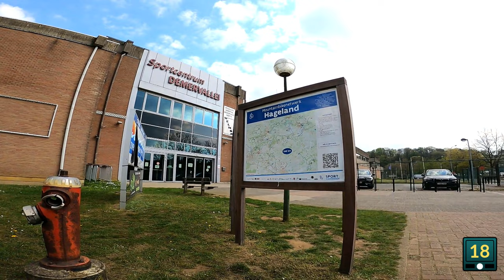MTB AARSCHOT DEMERLANDROUTE BLAUW 18KM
MTB Aarschot
De blauwe lus (18 km)
De blauwe lus van zo’n 18 km, met 56% offroad, loopt door Rillaar. De uitschieter is de single trackbeklimming van de Leiberg, één van de steilste natuurlijke hellingen in het Hageland. De randgebieden van het dorp zijn deels bebost en laten de mountainbikers genieten van een weids golvend landschap. Bron

Start en einde: Sporthal demervallei 8 Aarschot

Routeland rond steeds de afstand af naar rationale getallen of kommagetallen per kilometer.